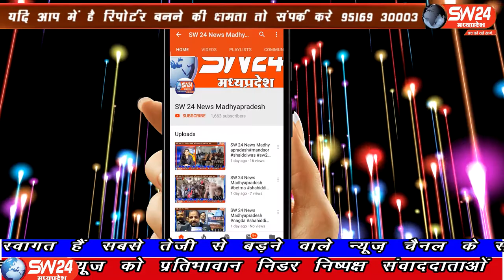SW 24 News Madhyapradesh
प्रदेष के गृह मंत्री डॉ मिश्रा ने केंद्रीय जेल भोपाल का औचक निरीक्षण किया जहा भोजन शाला का भी निरीक्षण किया उन्होंने खाना चख कर देखा,भौपाल से ताहिर खान की रिपोर्ट